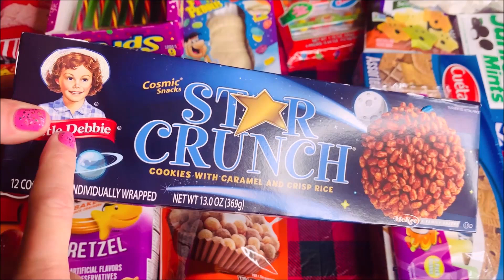NEW Yummy Snack Opening Little Debbie Star Crunch Cookies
Chocolate with rice crispy and Carmel crunch chewy treats new yummy snack opening unboxing

New Snacks Christmas Cookies Fudge OREO Milkshake Pop Tarts Unicorn Cake Lucky Charms Candy Pop Corn

CANDY BONANZA! Rainbow Unicorn Cotton Candy Push Pop Juicy drops Gummies Sour Gel Pen Candy Bars

NEW 101 Snack Opening Candy Bars Mallow Cups Halloween Peeps Cookies Clown POP Reese's 열리는 사탕

Do you like Candy ASMR? Halloween Ghost Peeps, Cotton Candy, Chocolate Bars, Peanut M&M's, 열리는 사탕

Very Yummy Candy with Fant Flyer, ASMR

Making dalgona cookies candy soon with all the fun shapes umbrella

New! A Lot of Candy in October

Unwrapping Choco chocolate Sour Patch Oreo's Reese's Mike and ike Cotton Candy NEW Party Cake Peeps

NEW SNACKS OPENING YUMMY TASTYKAKE CAKES ,PUMPKIN PEEPS, HERSHEY CANDY BARS, COOKIES UNWRAPPING ASMR American snacks candy

Crazy Candy Haul dollar tree foods candy candies chocolates sweets treats desserts